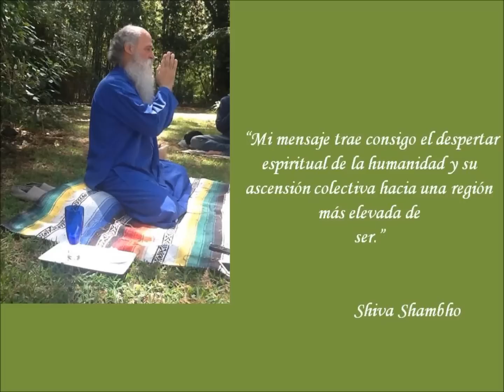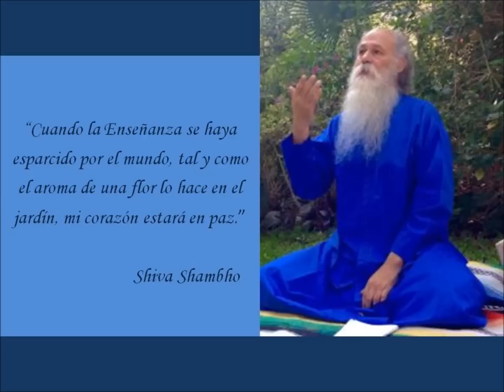Shiva Shambho y el Áshram Casa De Los Cuatro Rumbos